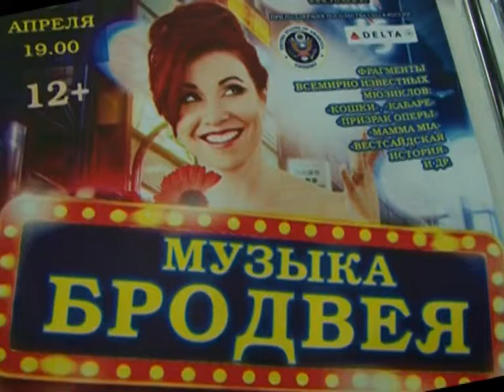В Самаре выступили исполнители бродвейских мюзиклов